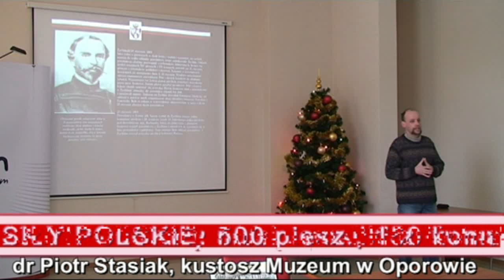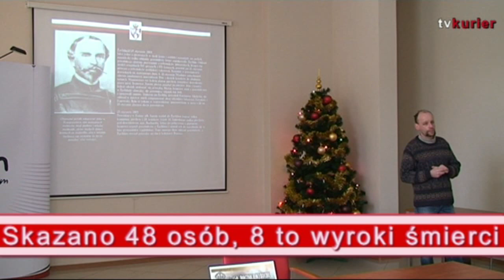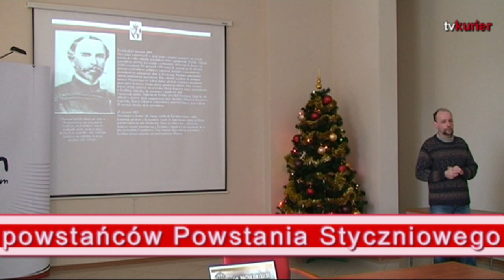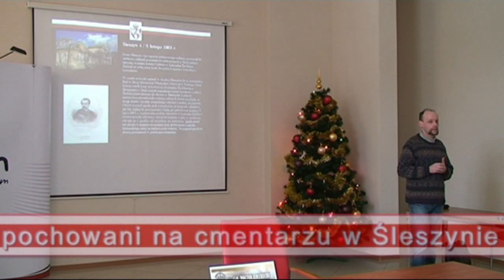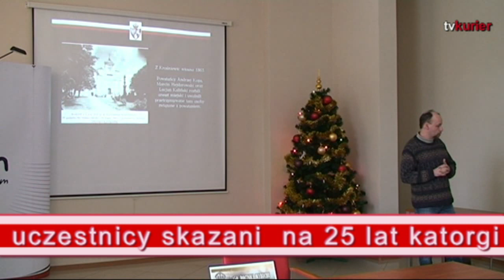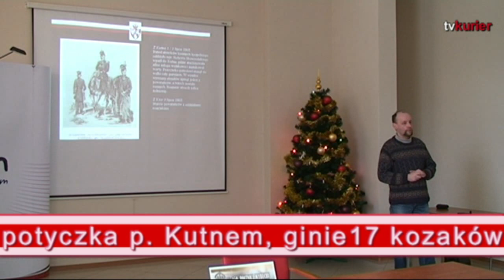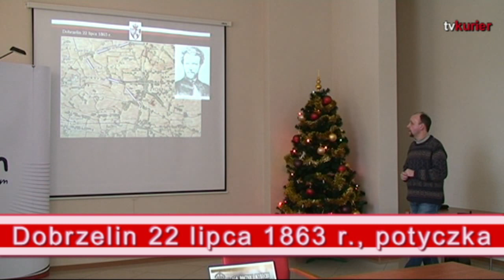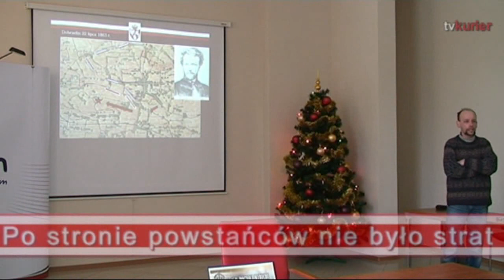Powstanie Styczniowe na Ziemi Kutnowskiej cz. I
Piotr Stasiak z Muzeum Zamek w Oporowie przybliża zgromadzonej w sali konferencyjnej młodzieży wydarzenia związane z Powstaniem Styczniowym na terenie powiatu kutnowskiego. W tej części mowa jest o zajęciu Żychlina przez powstańców